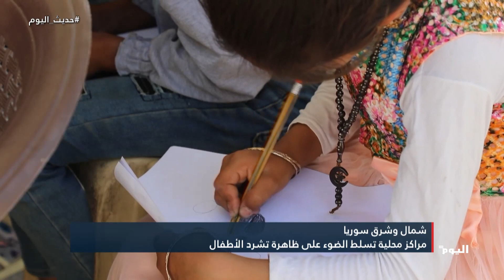شمال_وشرق_سوريا.. مشاريع محلية لمساندة ودعم الأطفال المشردين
مشاريع محلية لمساندة ودعم الأطفال المشردين
شمال وشرق سوريا - صباح فاضل - إدارية في كانتون قامشلو لحقوق الطفل
البث الحي / البث المباشر الأعلى مشاهدة

تابعوا قناة اليوم على التردد:
12687_27500 (H) _NILESAT